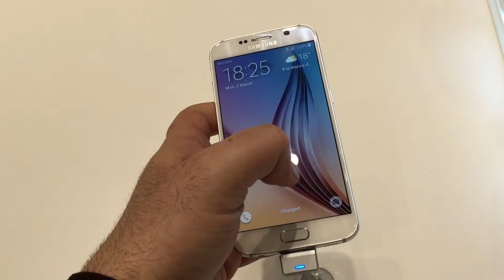Samsung Galaxy S6 & S6 Edge quick hands-on at MWC 2015